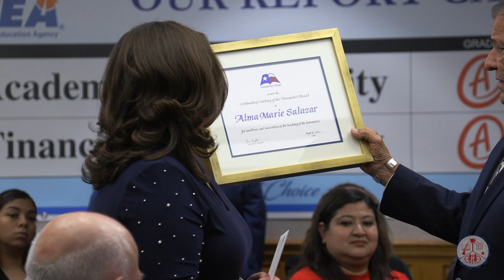Brownsville ISD Today: Humanities Texas Outstanding Teacher Alma Marie Salazar